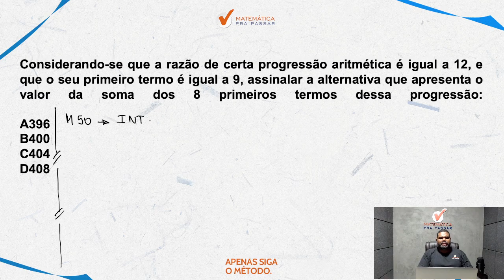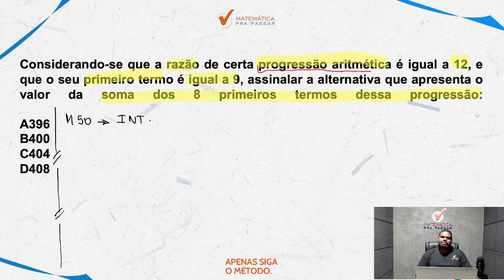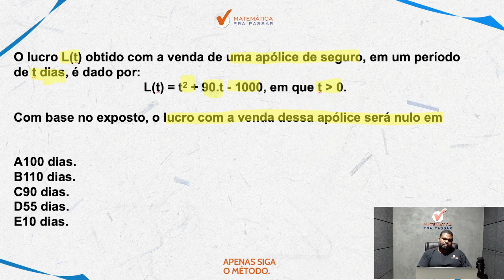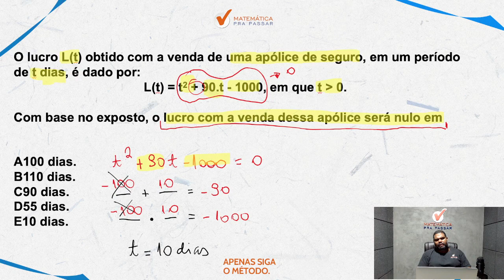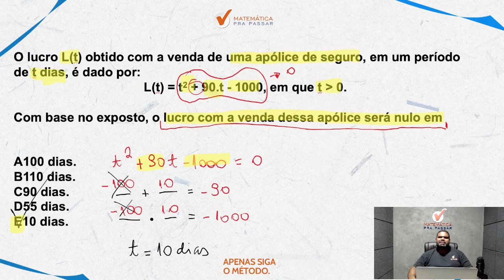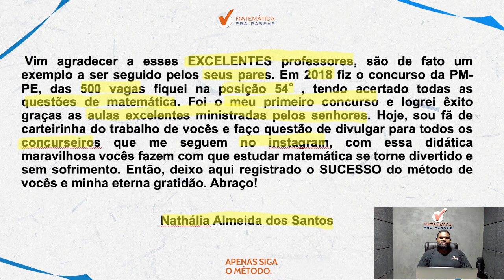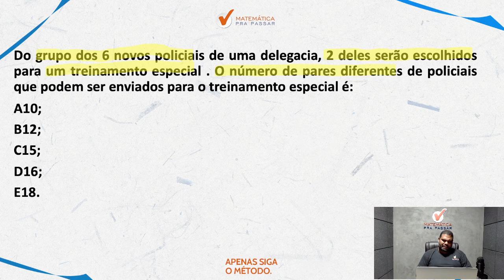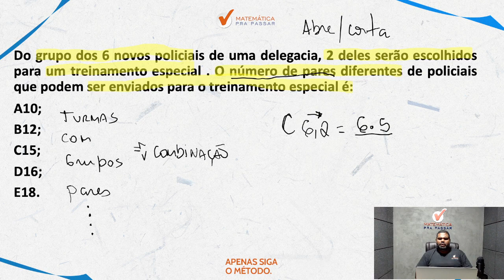Como Acertar 80% ou mais das Questões de Matemática na PM-PE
Você quer aprender Como Acertar 80% ou mais das Questões de Matemática na PM-PE?

Então você precisa aprender com esse vídeo onde nosso professor, Marcão, mostra Como Acertar 80% ou mais das Questões de Matemática na PM-PE. Para garantir muitos pontos na prova da Matemática e mandar muito bem na prova da PM PE

Agora basta dar o play no vídeo e aprender com o Método MPP Como Acertar 80% ou mais das Questões de Matemática na PM-PE.